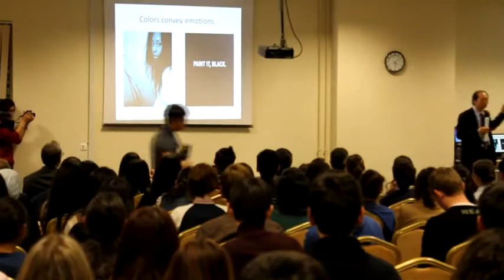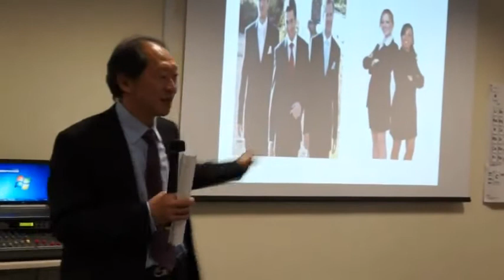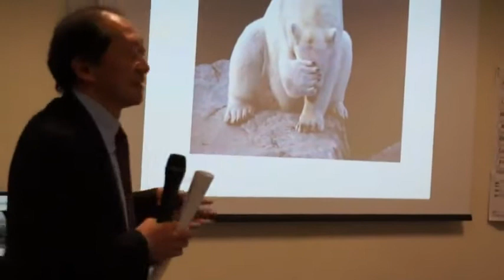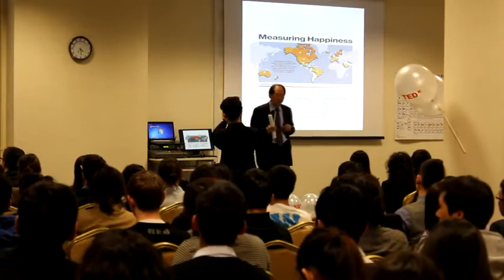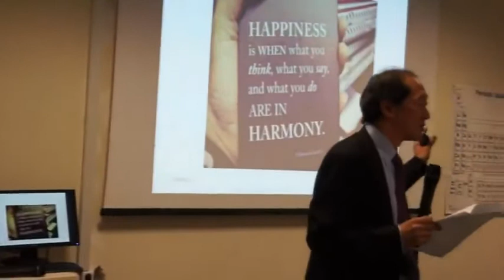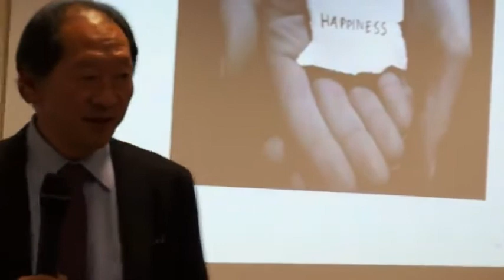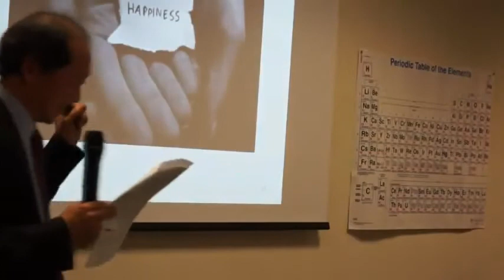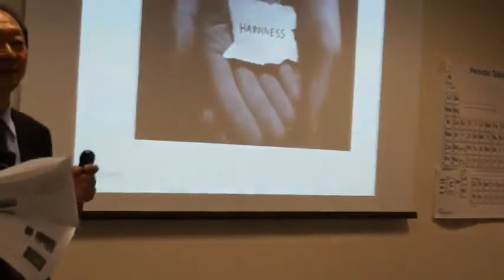What is happiness: Shigeo Katsu at TEDxNazarbayevUniversity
Shigeo Katsu - the president of Nazarbayev University - explains "What is Happiness" in TEDx Talks